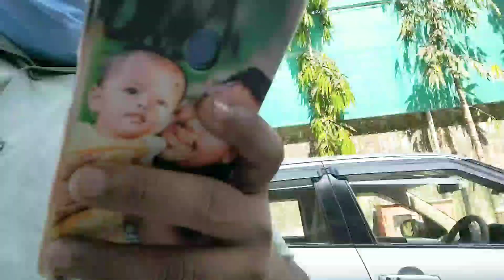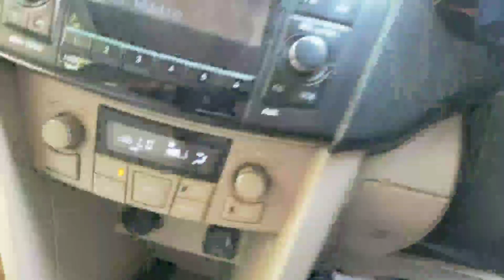Mi Tuza Baap - Reaction (official music video) Mc icon | Mc Sandy | Mc sayco DISS TO SAMBATA